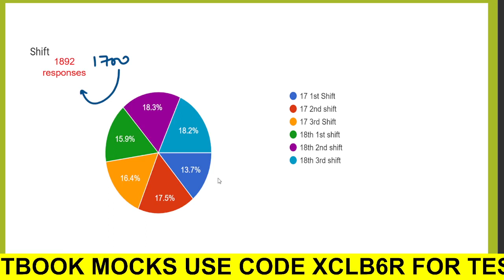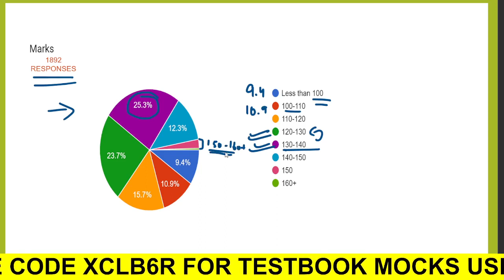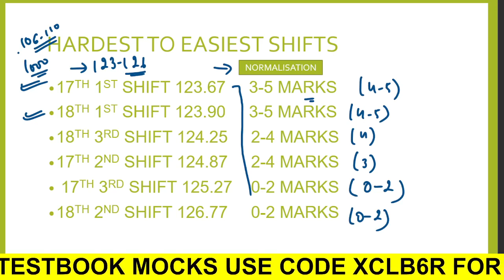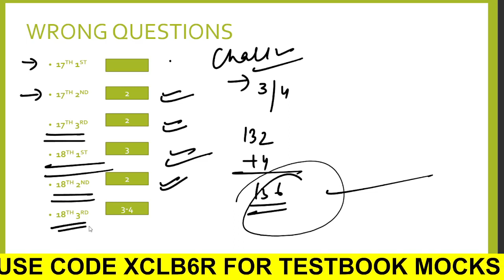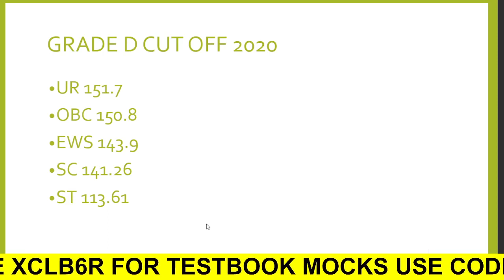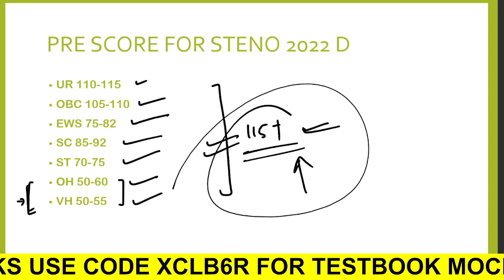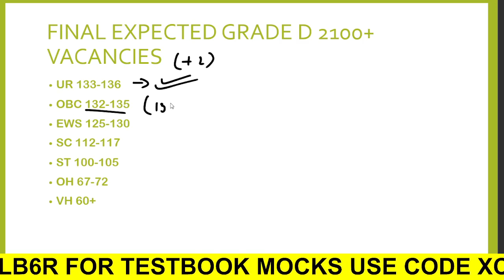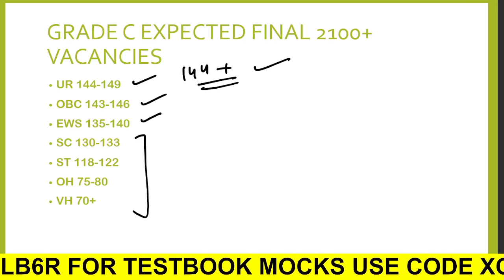SSC STENO 2022 EXPECTED CUT OFF PRE & FINAL | SSC STENO 2022 ANALYSIS FOR CUT OFF | SSC STENO CUTOFF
Join our quiz group

RPURVL FOR TESTBOOK MOCKS  AND GET MAXIMUM DISCOUNT